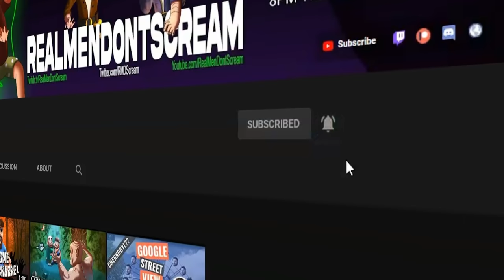Getting GRIPPED in the CRYPT | Labyrinthine - Episode 5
Welcome to Labyrinthine Full Gameplay. This game is so fun and scary at the same time, a must play with friends.

Intro : (0:00)
Video: (0:26)
Outro: (9:46)

▶ Twitch - Live EVERY Monday and Thursday from 8pm GMT

We are "RealMenDontScream" also known as "RMDS" or simply "Jake and Mike".”
We LOVE playing/uploading/streaming horror games and content.
Join us and witness two grown men cry like babies.

Enjoy while we all wait for Labyrinthine chapter 5 release date. Once the release date is announced we will be doing a Labyrinthine chapter 5 walkthrough on our channel.

**Warning: Strong language, graphic images and two complete idiots**

Video Uploaded By RealMenDontScream